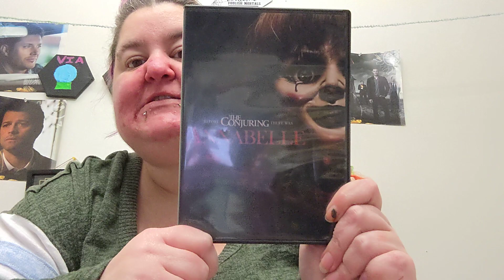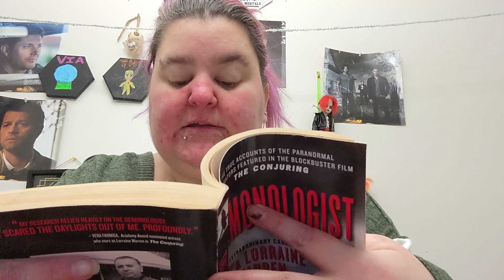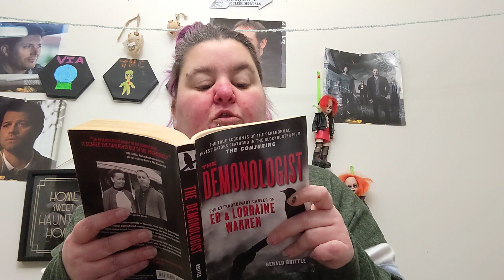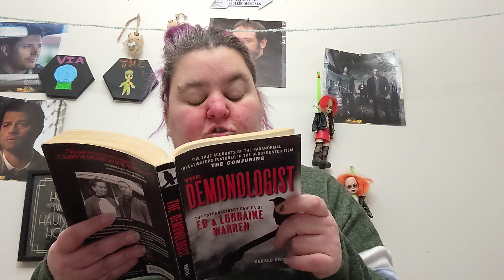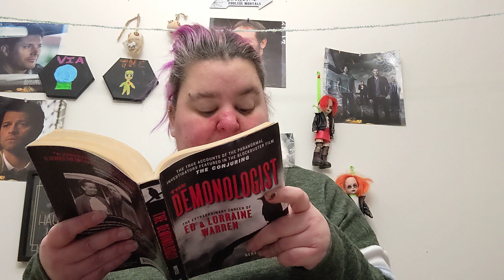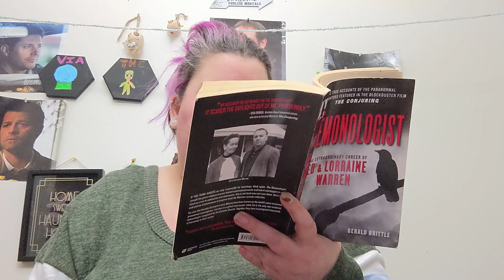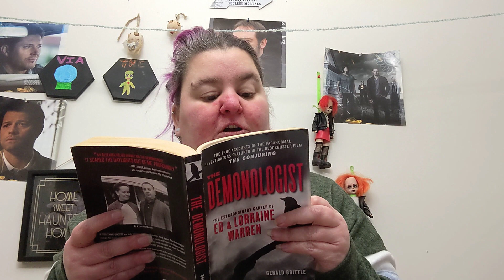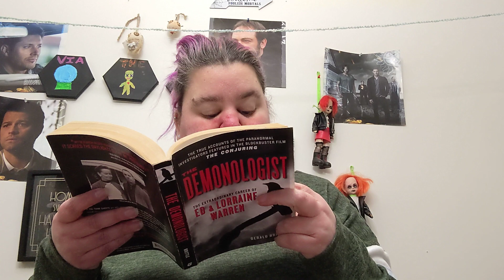Part 1. of Annabelle and explains why I started her story